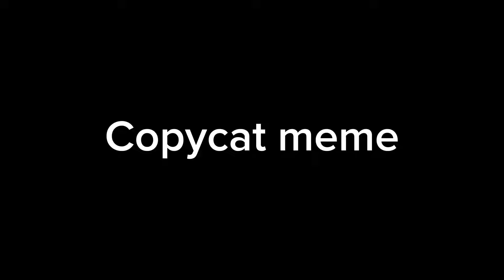Copycat meme | Bluey | horror AU (read desc for info)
Muffin, bingo, mackenzie, and chucky = infected
Chilli = su1c1de
Bluey = Ran away
Judo = Came back after 10 years and seeing how messed up Brisbane is
Rusty = Sadly died, and his spirit is on a search for its dear friend, Jack

fps: 12

heavily inspired by kitty channel afnan

AND BEFORE ANYONE SAYING THAT I TRACED OR COPIED HER WHOLE IDEA, just so you know that I can actually draw if you watch my other videos that doesn't involve any kca's ideas and there's nothing wrong with getting heavily inspired as long as its not traced, copied the whole thing or just straight up stole the video without giving any proper credits